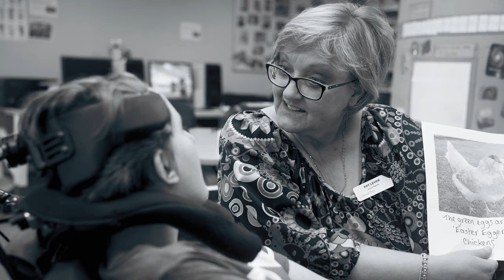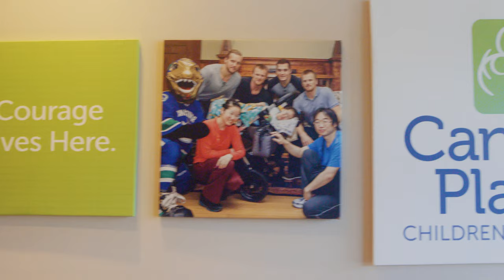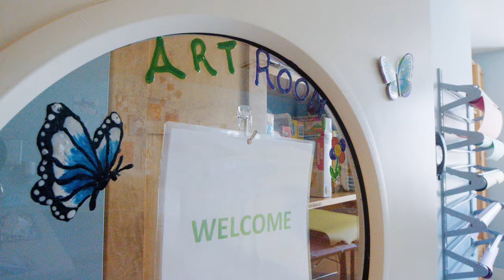Let's Keep a Good Thing Growing | Canuck Place Children's Hospice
Canuck Place Children's Hospice is a place of comfort and compassion where children can receive expert clinical care while experiencing the simple joys of being a child with their families at their side. Learn about how Envision Financial and First West have partnered with Canuck Place over the years and how— as they've grown— the partnership has become even stronger.